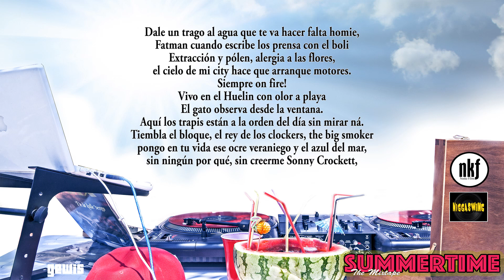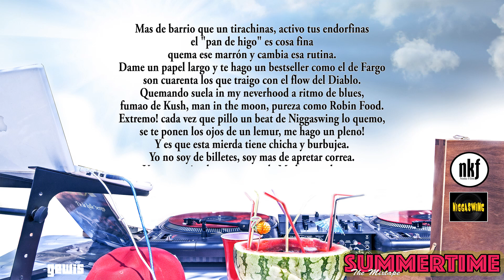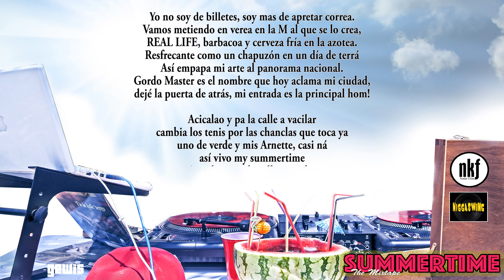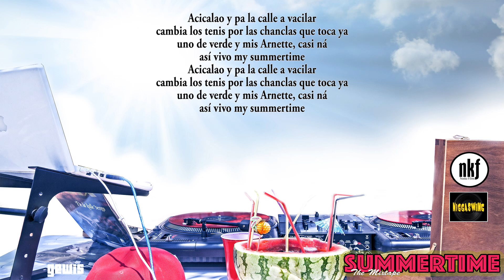GORDO MASTER "SUMMERTIME" Con letra. Summertime the mixtape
Primer tema perteneciente a Summertime the mixtape de Gordo Master. Música por Niggaswing
DESCARGA AQUÍ SUMMERTIME THE MIXTAPE: